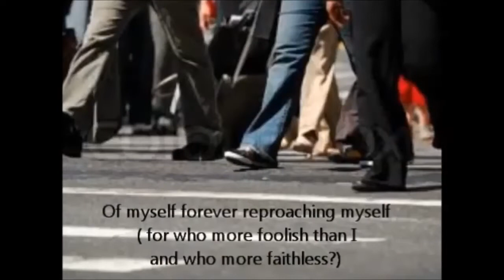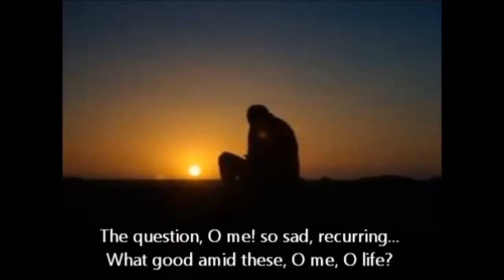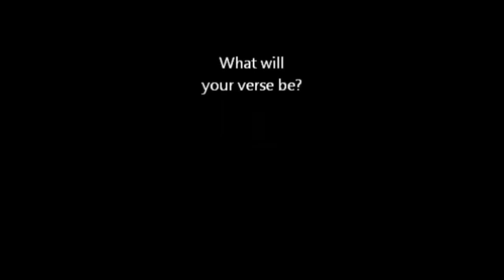O me! O life! by Walt Whitman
Recited by  Mr Jorgensen

NOTE: This video was made with non-profit or does not represent another company.